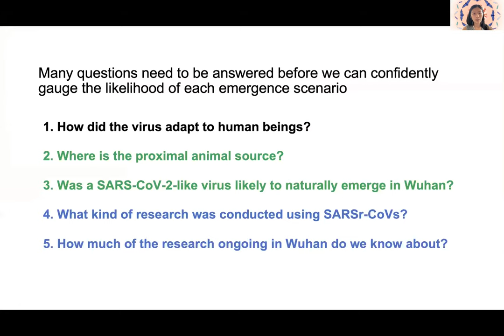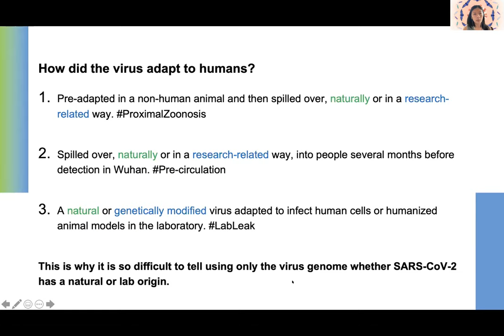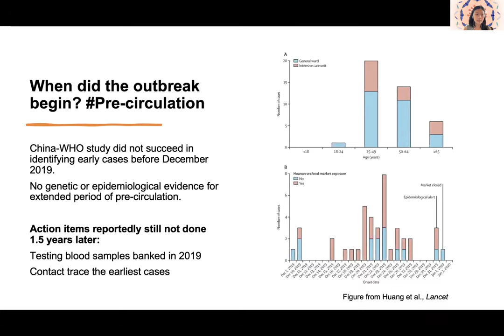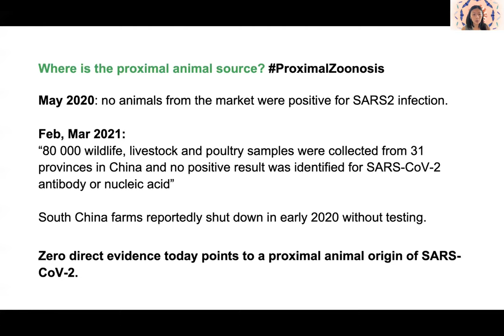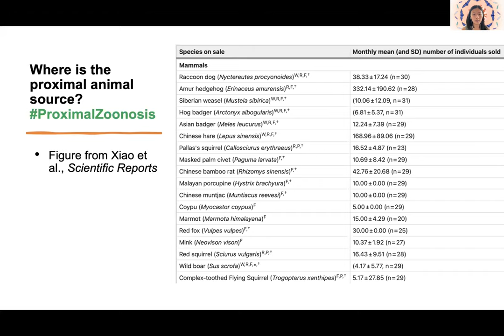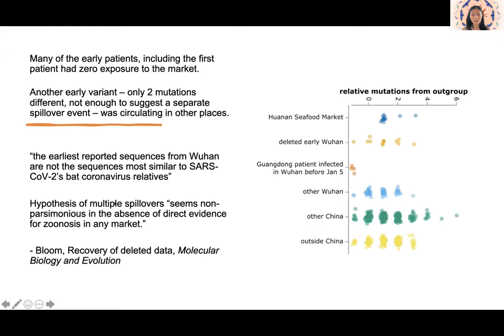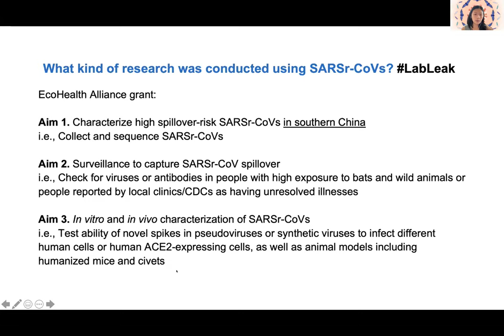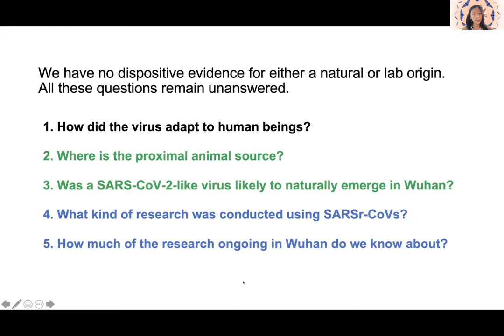Dr Alina Chan - What was the journey of the virus from bat caves to cities?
This video is part of the webinar "What is the origin of COVID-19?" which occurred on Sept 14 2021.